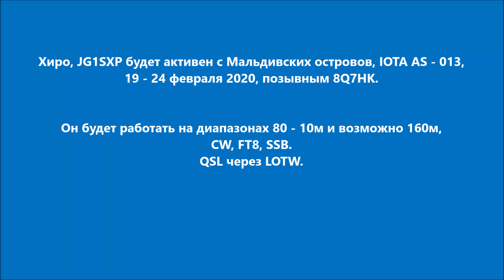8Q7HK Мальдивы. С сайта dxnews.com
Хиро, JG1SXP будет активен с Мальдивских островов, IOTA AS - 013, 19 - 24 февраля 2020, позывным 8Q7HK.